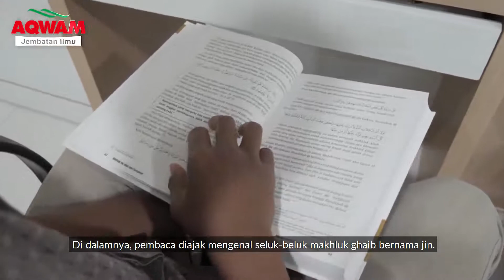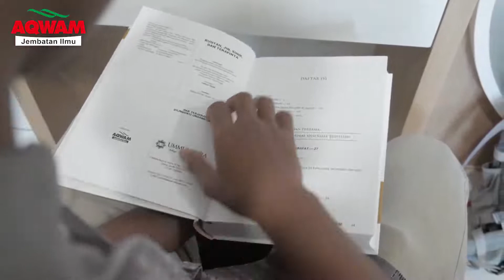Menangkal Guna-Guna Dukun dan Setan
Alhamdulillah bukuRuqyah, Jin, Sihir, dan Terapinya bisa di pesan 👉